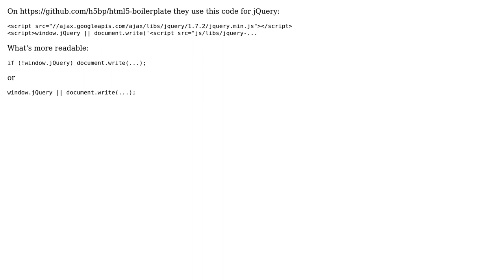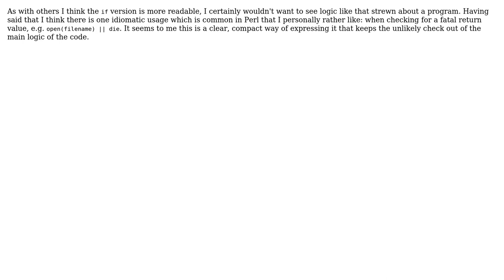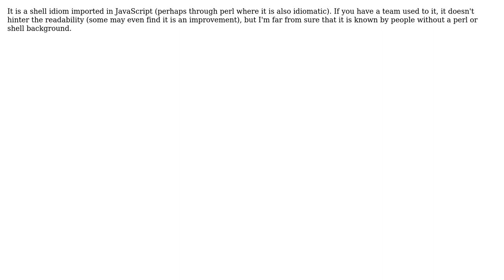Software Engineering: Readability of (4 Solutions!!)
Software Engineering: Readability of

With thanks & praise to God, and with thanks to the many people who have made this project possible! | Content (except music & images) licensed under CC BY-SA | Music | Images & others | With thanks to user Oleksi user Jack Aidley user Dibbeke user Devin Rhode user Arseni Mourzenko user AProgrammer and the Stack Exchange Network Trademarks are property of their respective owners. You are responsible for your own actions.